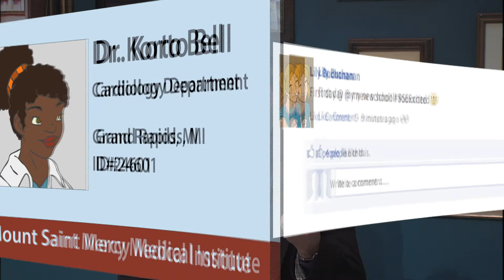What's Up? – First Impressions (Part 1): Eye Contact & Facial Expressions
Narration: Alan Headbloom
Animation: Paige Thulin
Studio Production: Jaclyn Ermoyan, Ryan Gravelle, Josh Moreno, Staci Sherman

When you meet an American, how should you behave to make a good first impression? In Part 1, Alan shares tips on the eye contact and facial expression that American co-workers, customers, and neighbors expect when you first meet.